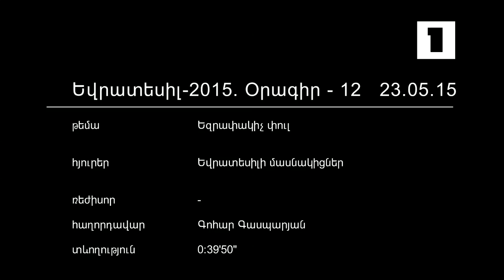Eurovision 2015 Diary #12 / Եվրատեսիլ 2015-ի օրագիր #12